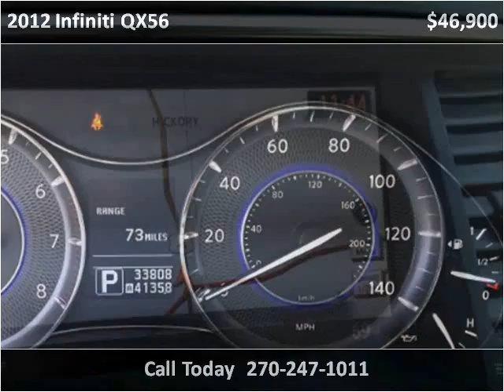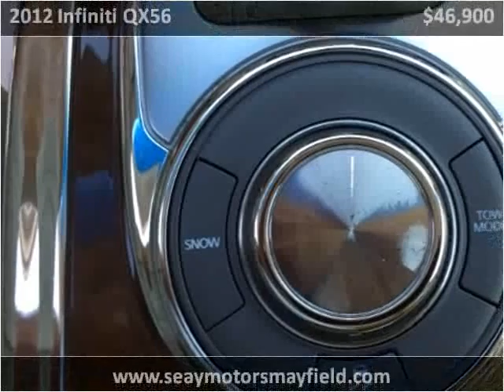2012 Infiniti QX56 Used Cars Mayfield KY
This 2012 Infiniti QX56 is available from Seay Motors - Mayfield.